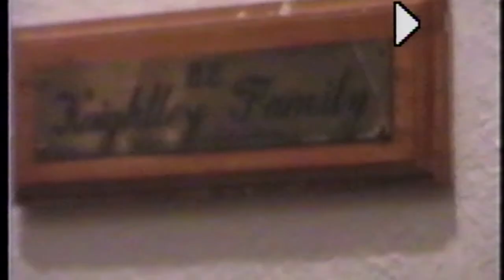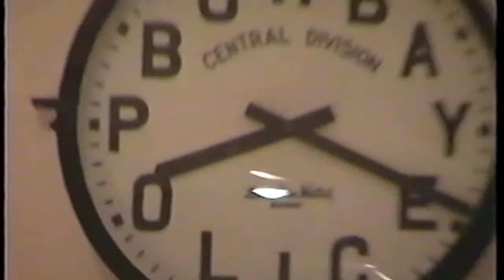Phillip Knightley - loving memories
Phillip Knightley with family and friends.
Collected by Maria and Chiara Wüstemann, his granddaughters.

We love and miss you Pa Xxx

Songs:

Besame Mucho  -  Cesária Évora
The Girl From Ipanema  -  Astrud Gilberto & Stan Getz
That's Amore  -  Dean Martin
Santa Lucia  -  Perry Como
Raindrops Keep Fallin' On My Head  -  B.J. Thomas
Tie A Yellow Ribbon Round The Ole Oak Tree  -  Dawn ft. Tony Orlando
Pack Up Your Troubles  -  sung by Phillip and family